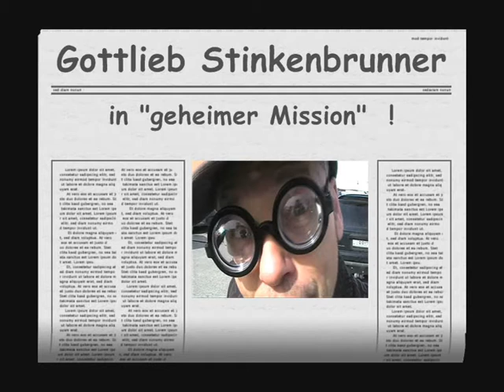GOTTLIEB STINKENBRUNNER IN GEHEIMER MISSION_01 - feb0five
Hier ist der 1. Clip unseres "Reporters aus Leidenschaft" - GOTTLIEB STINKENBRUNNER ! ! !
Gottlieb Stinkenbrunner ist der persönliche Reporter der Gruppe "Feb0Five" !

Viel Vergnügen wünscht Euch
"Mister Carracho-Machine" - Josef (the drummer)

PS: Gottlieb Stinkenbrunner ist auch im Facebook ;-) Wenn ER Dir gefällt, füge IHN als Freund hinzu ...